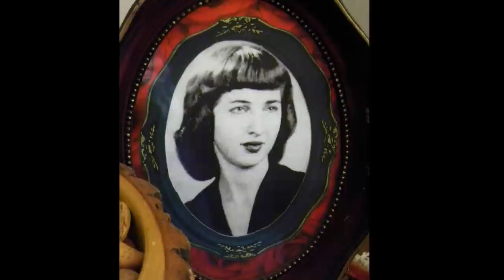Marian's Paintings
Mama Welker's paintings (16 of them) ...note high school graduation photo (2nd image) and recent photo(on the phone, taking care of business) some 66 years later (last image).